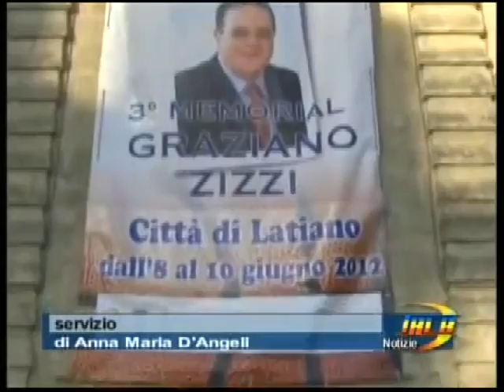Dal TRCB delle ore 19 30 del 11 giugno 2012